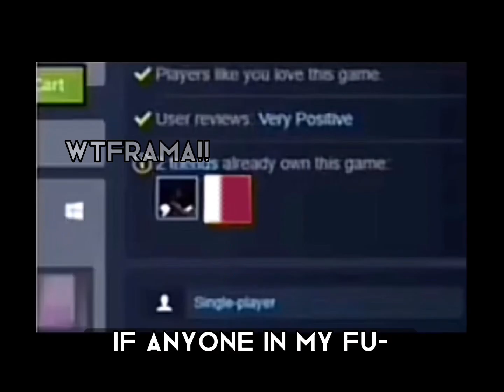Qatar caught in 8k.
Qatar be downloading some games. 💀